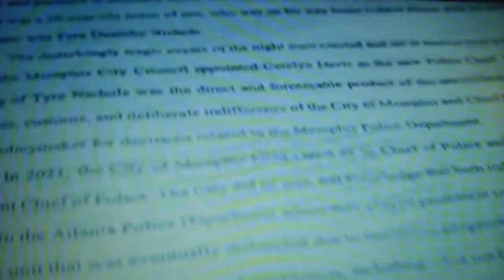This is about a $550 million dollars lawsuit 👉👋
Tyre Nicholas family.Had filed $550 million dollars lawsuit.Watch the video clip for more details 👋